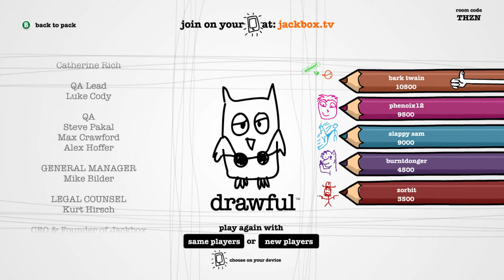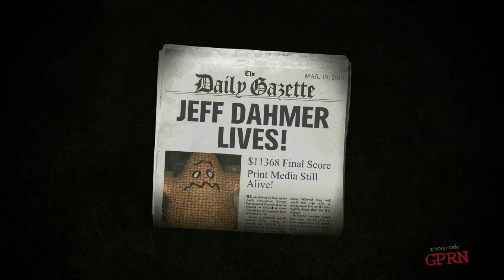YOU'VE GOT ENOUGH FINGERS THERE! CAN I GET POKEMON QUESTIONS? (Jackbox W/ The Misfits)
All these questions! Hope our live arent on line. Wait they are? OH BOY!!

Like the video? Why not click that little button up there? It's easy! :D

Follow for more Farmer Charm

Time to run! Answer questions correctly and get the money. Answer wrong and be killed. Pretty simple if you are smart. Welcome to Trivia Murder Pursuit!

Art Done
Liz Sargent (Personal Friend)

Youtube Music